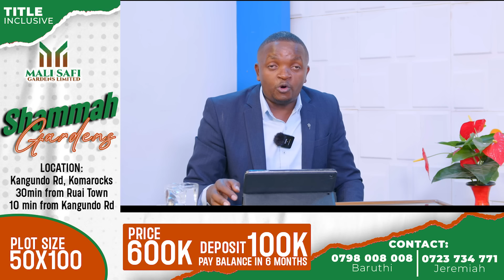NDUMIRIRI INO YA NGAI KURI AGIKUYU NIO NDIRATUMAGWO NGAREGA NDIRONA NINGUKUA NIKIO NDIRARIA | PART 3